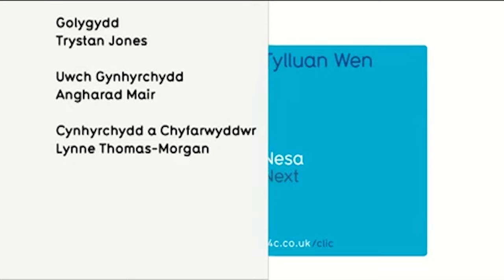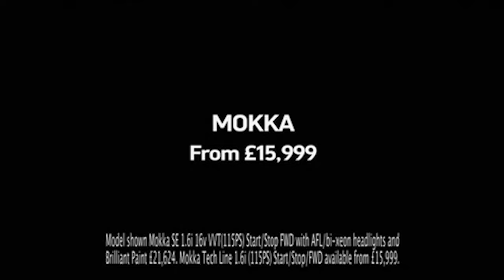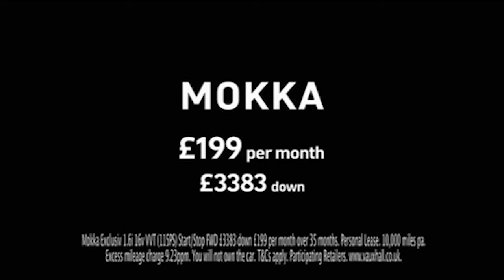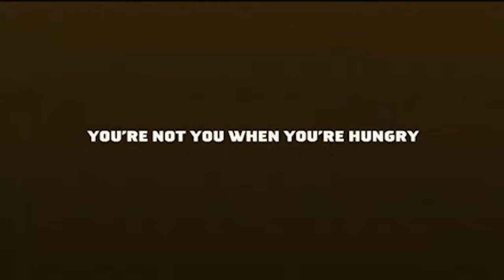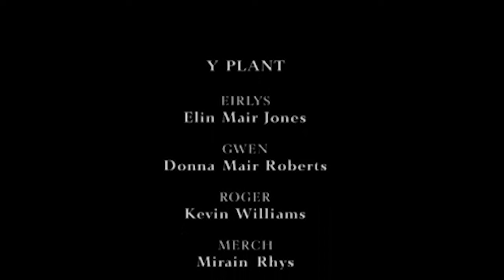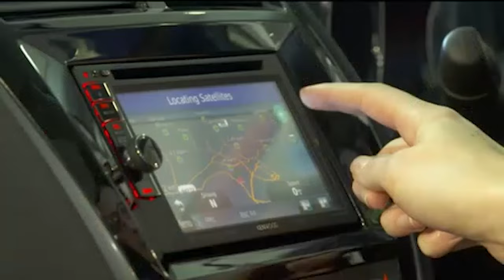S4C Continuity & Advert Breaks - Saturday 15th March 2014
Recorded from 9:30pm to 11pm on 15/03/2014